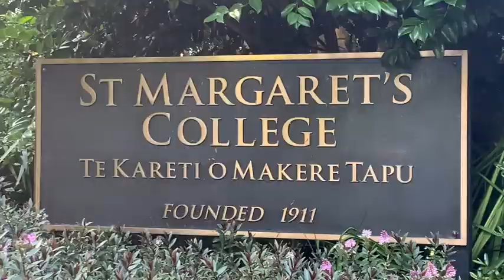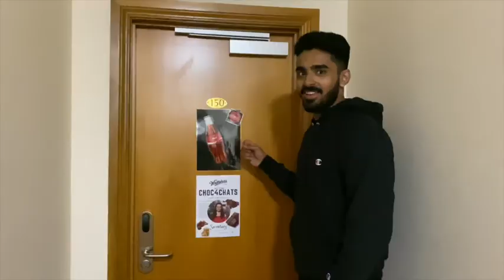2020 Exec introductions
Meet the 2020 Members' Association Executive Committee